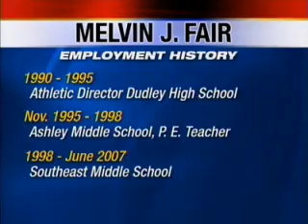Teacher Appears In Court On Sex Charges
A Piedmont teacher appeared in court on Monday in connection with sex offense charges. WXII 12's Cameron Kent has details and background on the teacher.